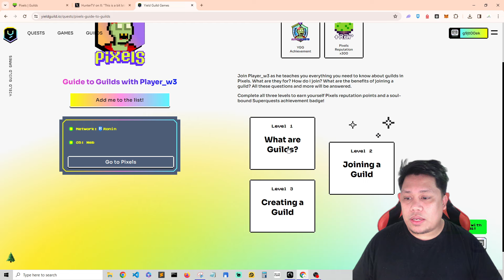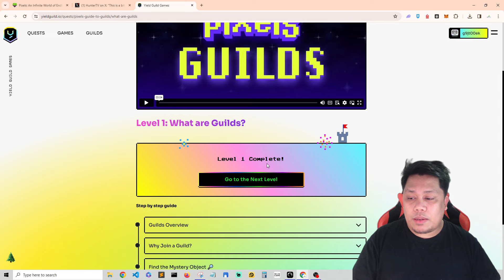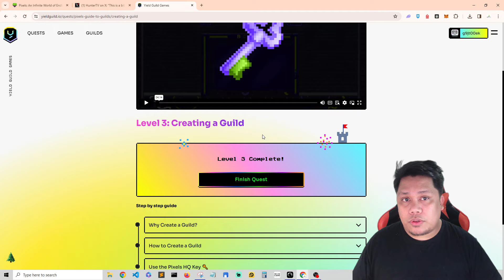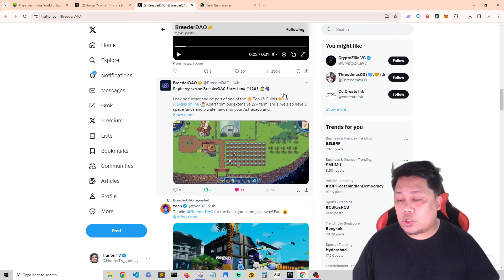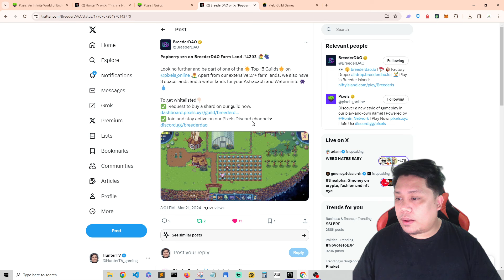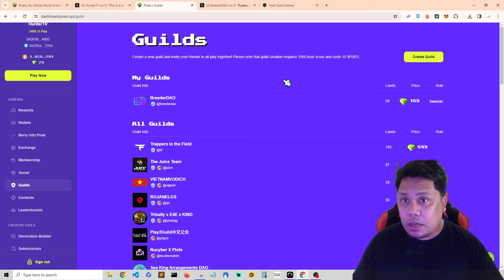PIXELS | SUPERQUEST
If you want to be part of one of the top 15 guilds in
 with 29 Plots!